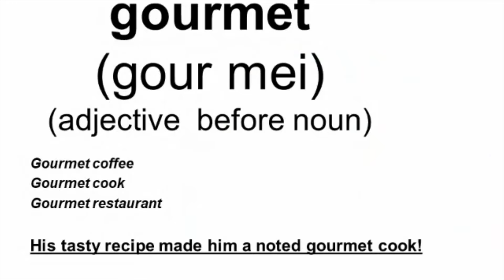Making the Most Out of Maui